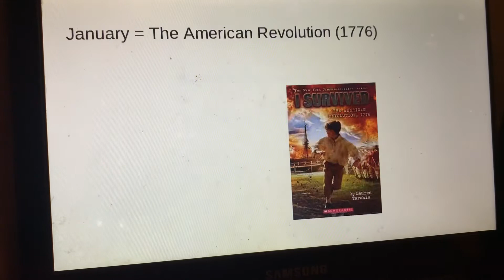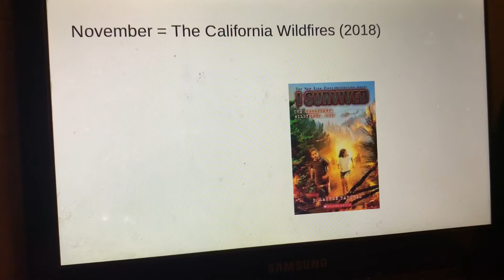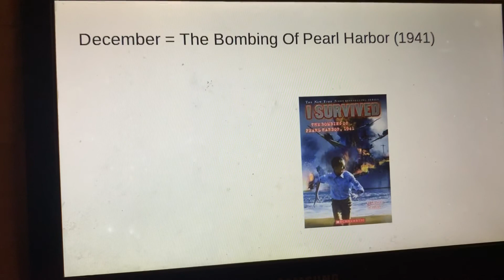Your Birth Month Is The I Survived Book You’re Stuck In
Comment In The Comment Section Below What You Got.